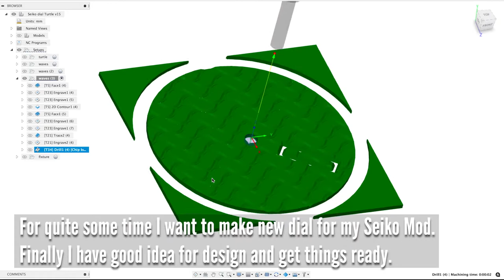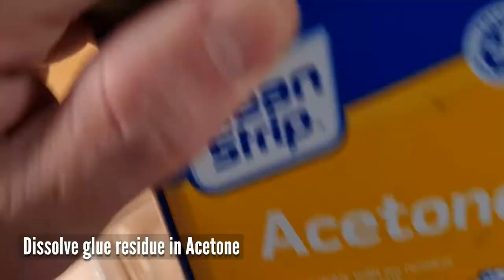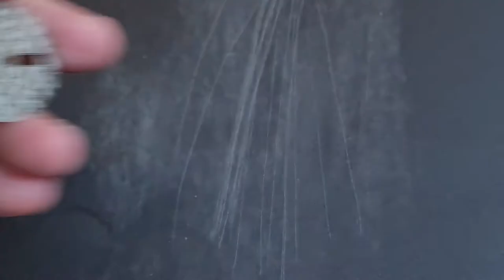Making Watch Dial for Seiko 6105 (Captain Willard) NH36 Movement CNC3020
Some time ago I have made Seiko mod based on model 6105 Captain Willard  titanium case and NH36 movement . But it was very difficult to get dial for it as crown is located on 4.2... not like usually on 3.8 or 3. And last time I ended up with simple solid black dial. Wasn't bad, but quite boring. So got my self together and designed pattern...dial I have finally like.

Tools I use:
CNC Vise
Tool Setter
CNC 3D Touch Probe

Materials:
Cupronickel plate
Brass plate